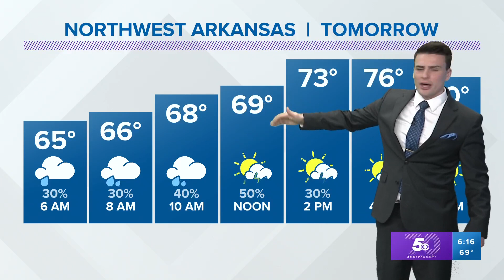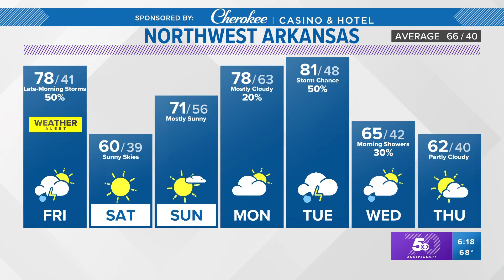Where will the severe storms fire up across Arkansas by Friday?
Storms will fire up near the AR-OK state Friday late-morning. They will become stronger and severe, especially once they get into central and eastern Arkansas.

-5NEWS Weather Team